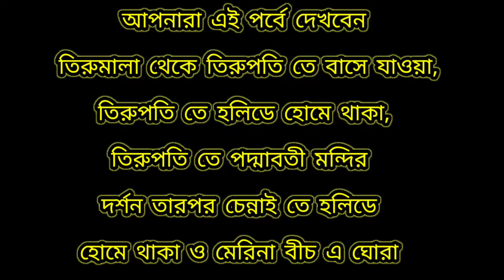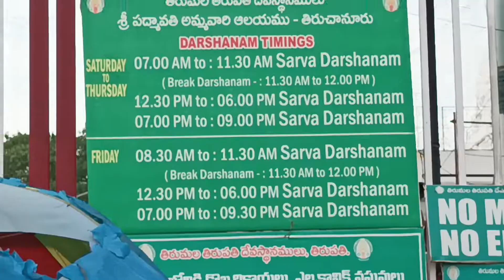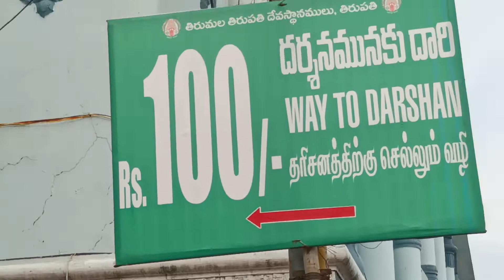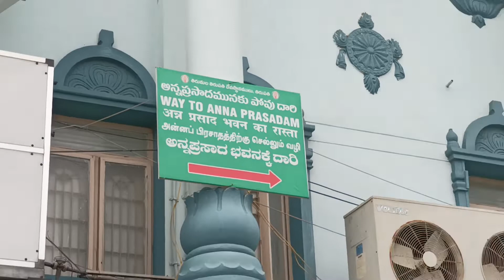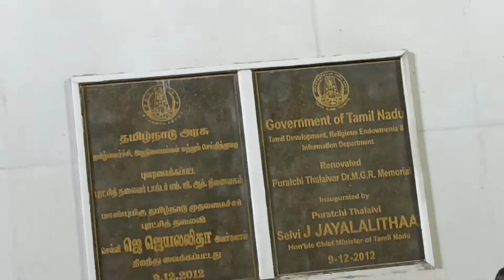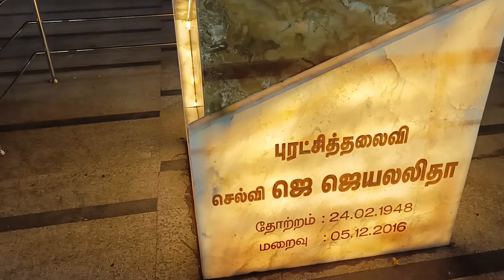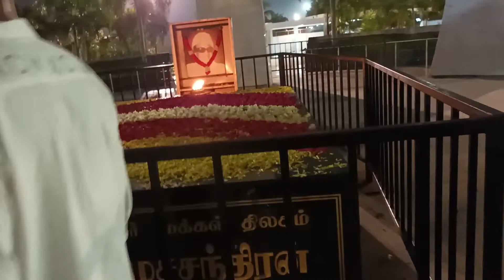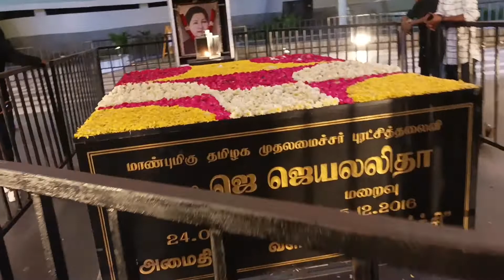Day Tour At Tirupati And Chennai ll তিরুপতি ও চেন্নাই তে হলিডে হোমে থাকা ll Padmavati Temple Darshan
This episode I have shared detailed video of my journey from Tirumala to Tirupati. Holiday Home details at Tirupati. Holiday Home details at Chennai. Shared video of Chennai Marina Beach, Dr.MGR samadhisthal, J Jailalitha samadhisthal.
Day Tour At Tirupati And Chennai ! তিরুপতি ও চেন্নাই তে হলিডে হোমে থাকা